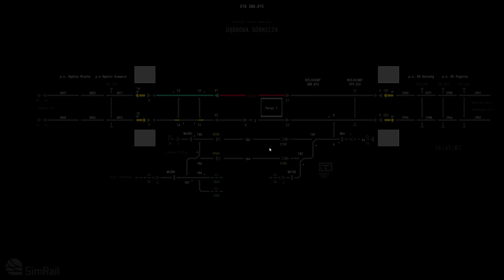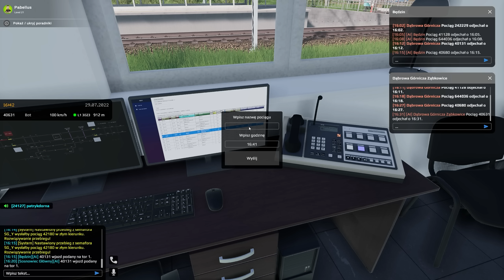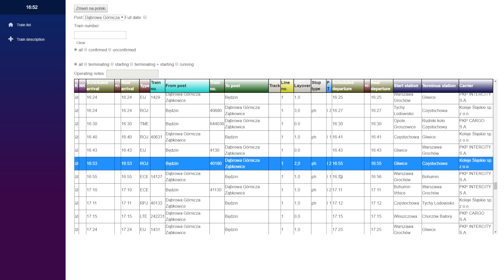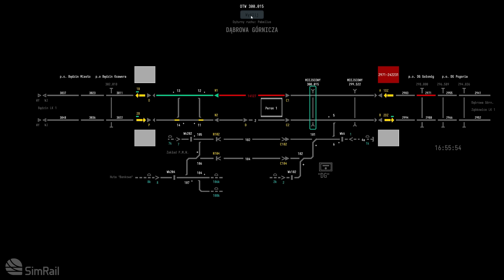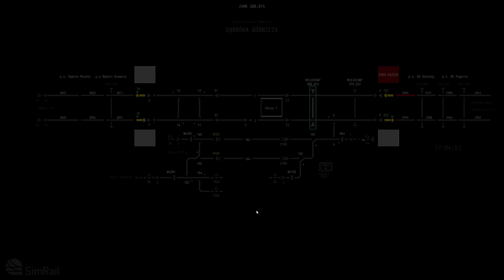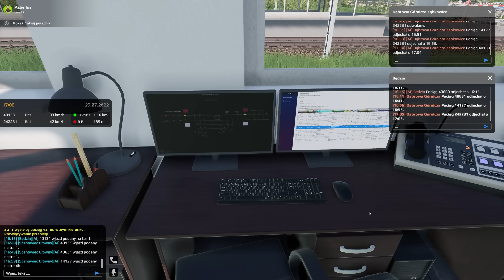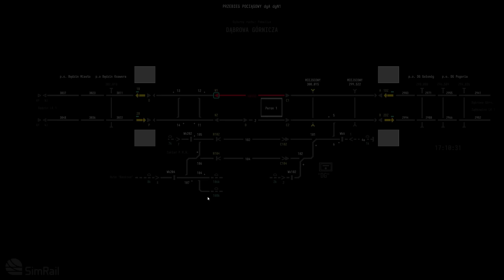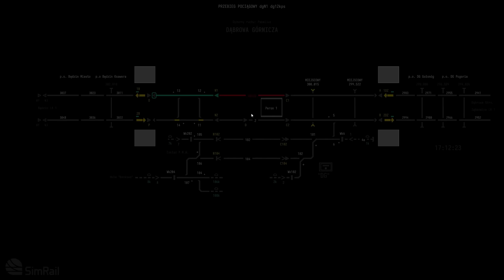Zabawa szlabanami | #11 | SimRail - The Railway Simulator 🚂